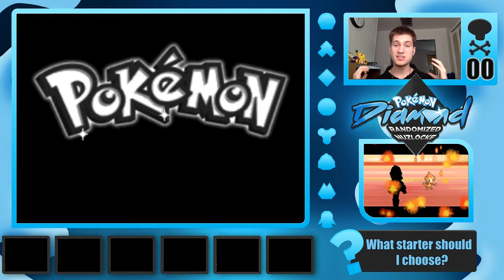Choose My Starter! | Pokemon Diamond Randomized Nuzlocke | Ep. 00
My new let's play, the Pokemon Diamond Randomied Nuzlocke, so stoked to finally get a Let's Play going. Please do comment what kind of other let's plays you want to see me do and how you like this one thus far.

Our channel is about us having fun and playing Pokémon while trying to improve upon our channel and our gameplay!

Check us out on social networking!